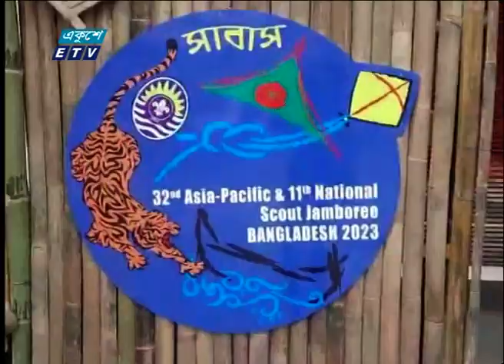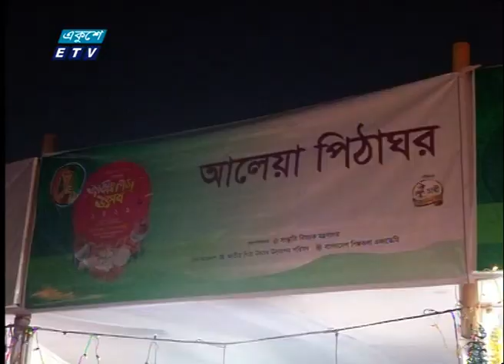01 AM News || রাত ০১টার সংবাদ || 21 January 2023 | ETV News